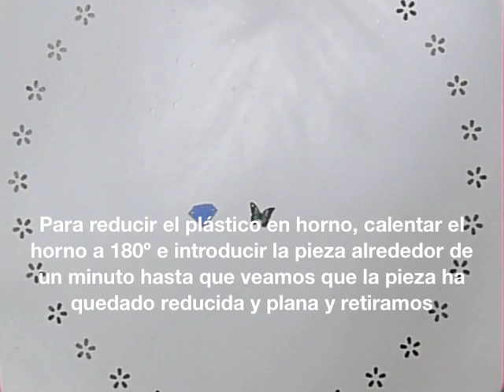Hazlo Tú Mismo! Plástico Mágico - Bisutería Ilustrada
Fábrica de Texturas presenta "Cajita Plástico Mágico" donde encontrarás todos los materiales necesarias y un manual de instrucciones detallado para la realización de bisutería ilustrada. A través de este DIY-Kit aprenderás a manipular el plástico mágico y la utilización de material específico, como pístola de calor, punch, herramientas de montaje de bisutería... Hazlo tú Mismo!